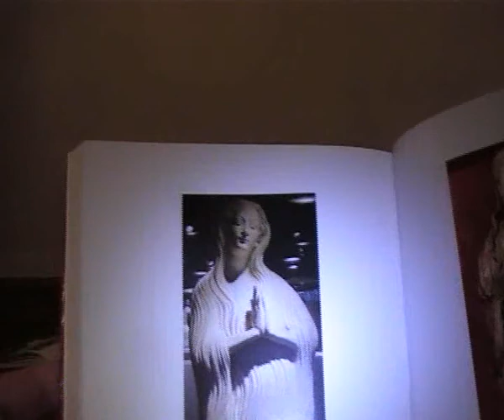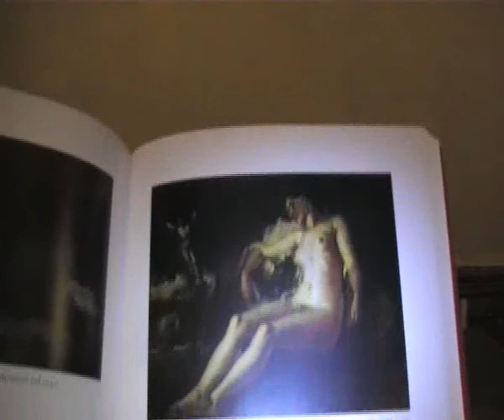Edmondo Lupieri, Una sposa per Gesù: Maria Maddalena tra antichità e postmoderno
"Lunedì della Peterson". Torino, Circolo dei Lettori, 15 gennaio 2018. L'autore Edmondo Lupieri (Loyola University, Chicago) discute con Claudio Gianotto (Università di Torino).
L'associazione “Amici della Peterson”  organizza due cicli annuali di conferenze denominati “Lunedì della Peterson”, iniziati nel 1995, nei quali si presentano le più importanti novità editoriali nel campo storico-religioso.